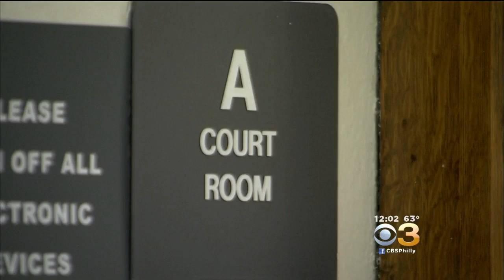Andrea Constand Returns To Witness Stand In Cosby Sex Assault Trial